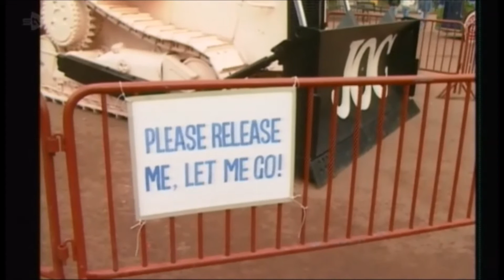The real pink panther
30 year sit-in Anniversary 13/1/17.
 For 103 days the workforce at the closure-threatened Caterpillar plant at Tannochside, near Uddingston ,tried to save their Jobs.
This is dedicated to those men and women and to those workers who are no longer with us.